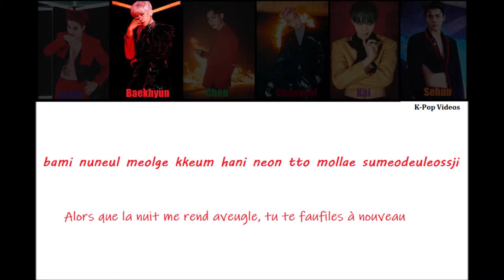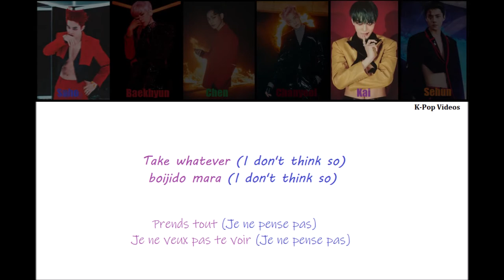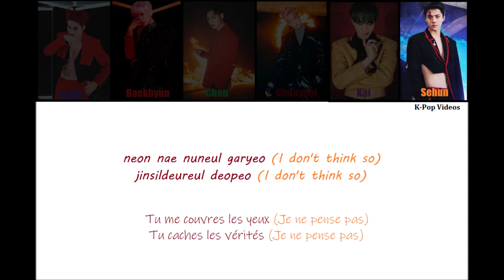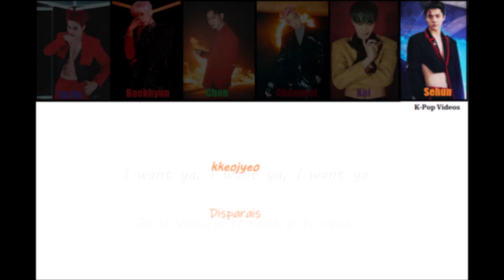EXO - Obession lyrics VOSTFR Colored Code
EXO Obsession Colored Code VOSTFR/ROM